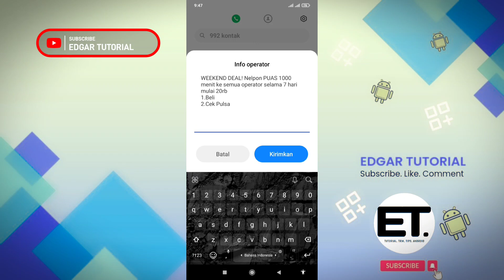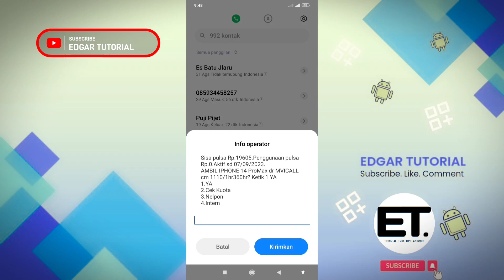Mudah, Begini Cara Cek MASA AKTIF Kartu TELKOMSEL Terbaru 2023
Hai gaes..kali ini Edgar tutorial akan membagikan cara mengetahui masa aktif kartu pada cellular Telkomsel